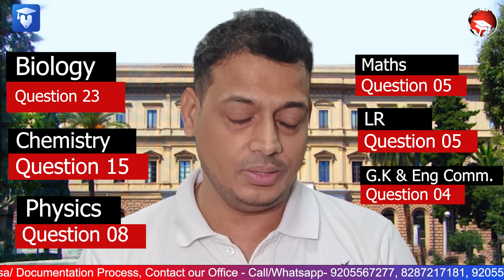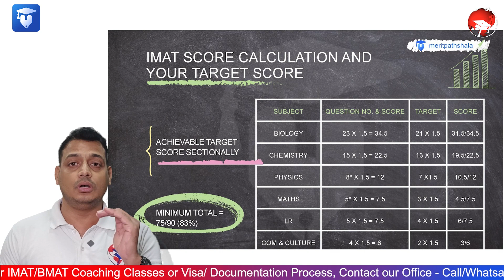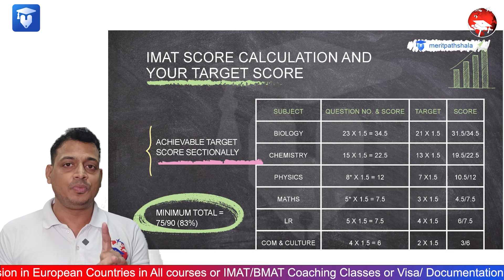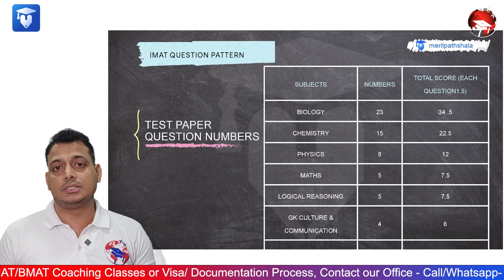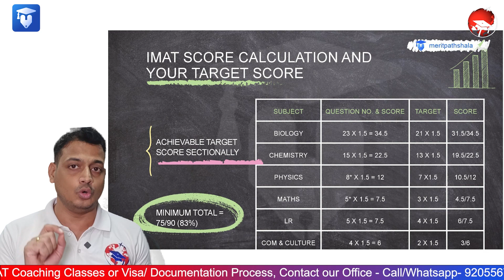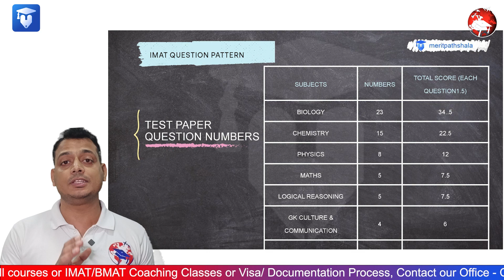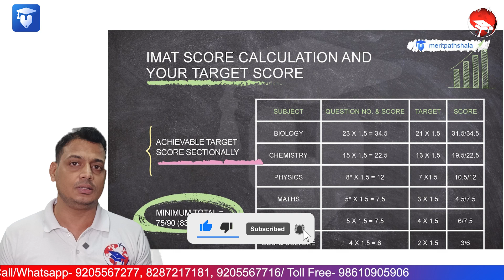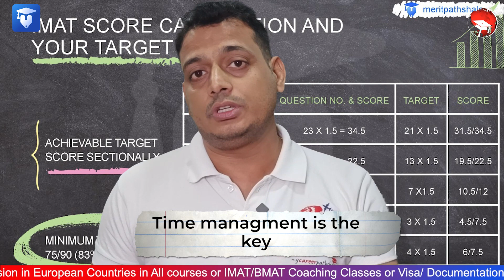IMAT 2023/Study in Italy | Cut-Off Declared | IMAT Target Score is High | Merit Pathshala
IMAT 2023 cut-off is going to soar high because of the changes made in the year 2023. The subjects including Science (Biology- 23, Chemistry- 15, Physics- 08, Maths- 05) cumulative score is 76.5/90. Now filtering some of the questions we see that 75/90 would be the real target score for the IMAT 2023. Reasonably, Biology has maximum questions and scores so it becomes more competitive for the current year in the context of cut-off. Students who were registered with the Merit Pathshala have been prepared to score the decently and have strategize a fixed plan to execute it on the Test Day.

MBBS COURSE OF ITALY IS 100% SIMILAR TO INDIA | NMC GAZETTE IS FOLLOWED IN ITALY | MYCAREERPATHSHALA